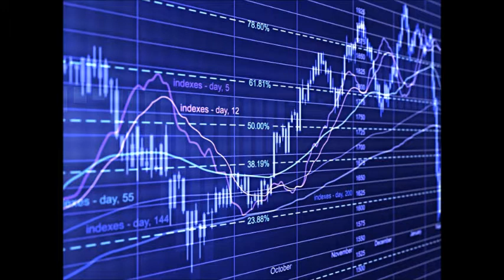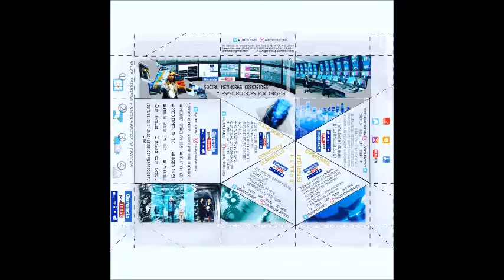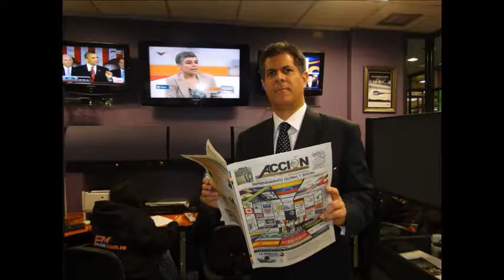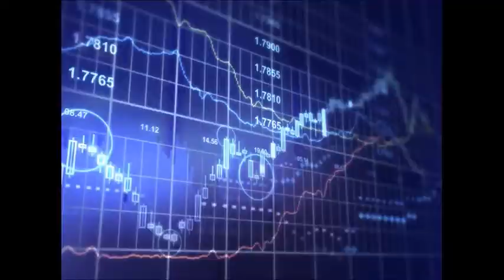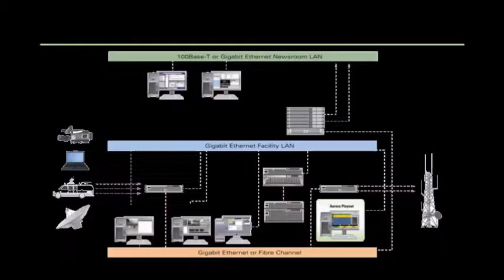GERENCIA 360 GERENCIA - Micro Nro 40